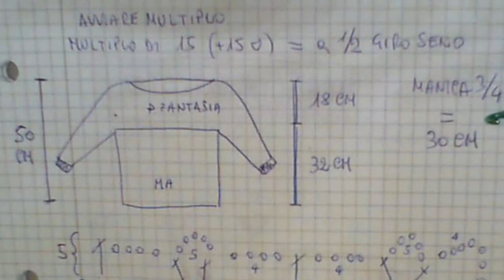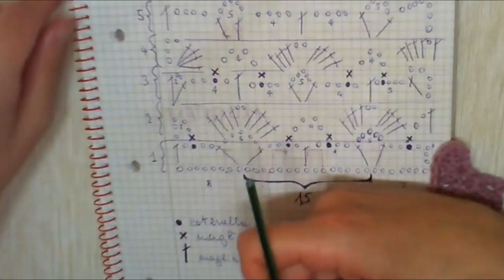TUTORIAL Maglia Valentina Uncinetto Estate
Oggi presentiamo un progetto realizzato dalla nostra amica uncinettina Valentina!
Un lavoro facile da realizzare ma molto carino e chic da indossare..
una maglia in cotone che si adatta benissimo ad essere realizzata
anche in lana.
Noi abbiamo utilizzato il filato ESTATE 3 e l'uncinetto n. 4
oppure potete farlo attraverso il nostro numero wapp + 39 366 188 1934
Vi aspettiamo ...
buon divertimento!